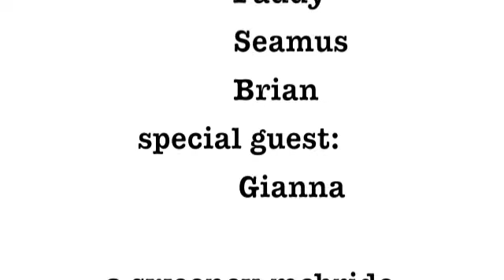Fly Like An Eagle (Avoriaz Cut)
kids ski jumps Avoriaz April 2010